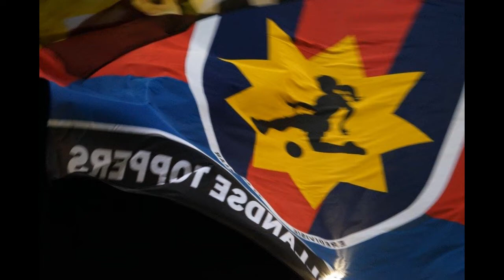Interviews Katja Snoeijs (VVAlkmaar), Tiny Hoekstra en Elize Meijerink (Heerenveen)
Interviews met Katja Snoeijs (VV Alkmaar), Tiny Hoekstra en Elize Meijerink (SC Heerenveen) na afloop van de wedstrijd: VV Alkmaar-SC Heerenveen, Eredivisie vrouwen, door Rene Thepass. 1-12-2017

Foto's : Ann Mor

Fo